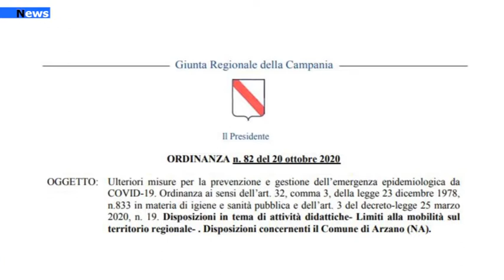Regione Campania, nuovo coprifuoco da venerdì.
E' stata firmata nella serata di ieri la   nuova ordinanza del governatore della Campania Vincenzo De Luca.